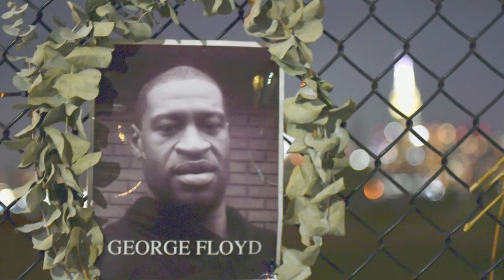Emmanuel Pi Djob - Sunny - cover Bobby Hebb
Emmanuel Pi Djob - Sunny (Bobby Hebb)
Artist : π Djob
⬇︎ Plus d'infos ⬇︎

22 novembre 1963, John Fitzgerald Kennedy est assassiné
23 novembre 1963, Harold Hebb est assassiné
24 novembre 1963, son frère Bobby Hebb écrit "Sunny" pour apaiser sa peine

Artist : π DJOB
Composer : Bobby Hebb
Arrangements - Producer : J.L. PALUMBO

Excerpt from the Palumbo Preprod Sessions
Thanx to Josep Manel Jarabo Carbonell for the pics

Vous avez apprécié cette vidéo ?
Pour aider l'artiste, n'oubliez pas le pouce en l'air 👍, et ... partagez 😉 Merci !